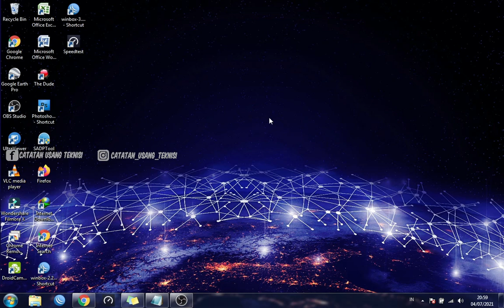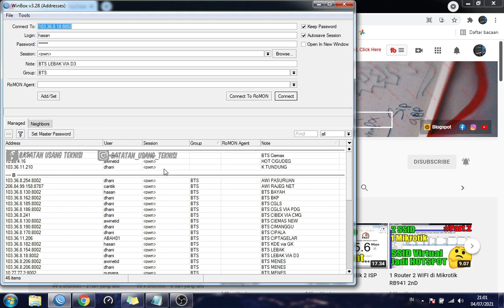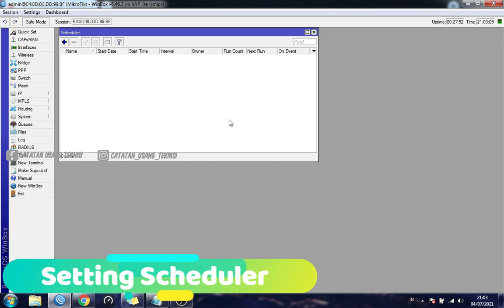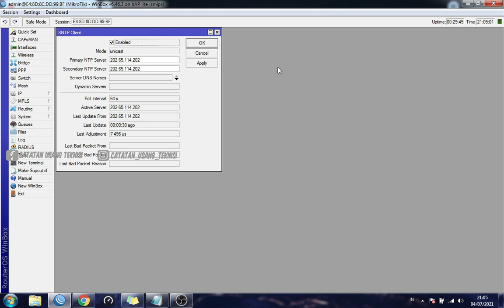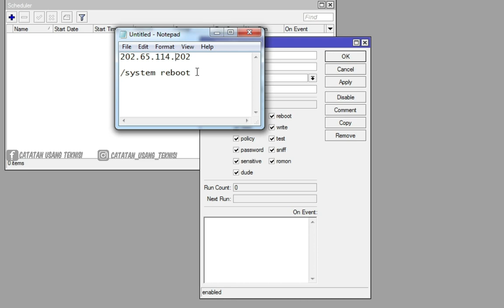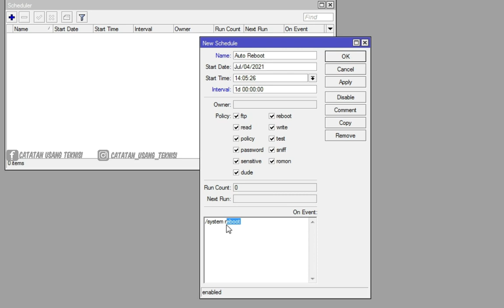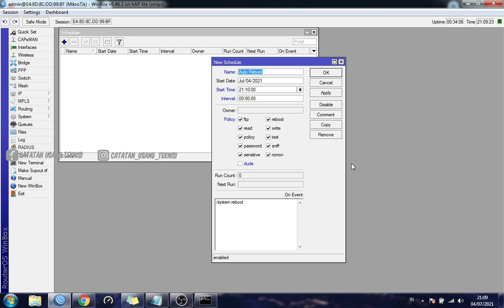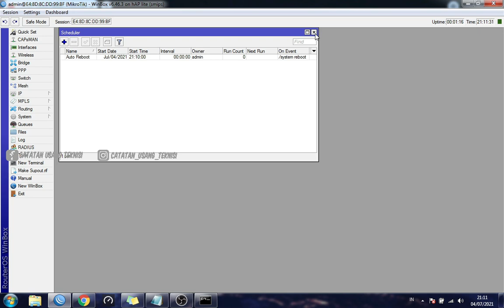Cara Setting Auto Reboot Mikrotik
Cara Setting Auto Reboot Mikrotik atau Cara Setting Auto Restart, Video kali ini saya mencoba setting cara restart mikrotik otomatis pada waktu tertentu, cara ini cukup ampuh untuk menjaga performa koneksi internet agar tetap terjaga, cara reboot mikrotik otomatis ini cukup mudah di peraktekan.
Semoga apa yang saya sampaikan dalam video ini bisa bermanfaat untuk semua.
● Isi video
Review : 00:00
Setting SNTP Client : 03:33
scheduler reboot mikrotik : 05:59
Pengetesan auto reboot mikrotik : 10:08